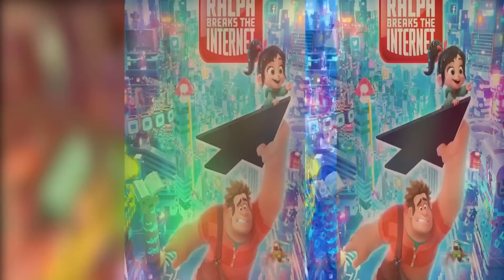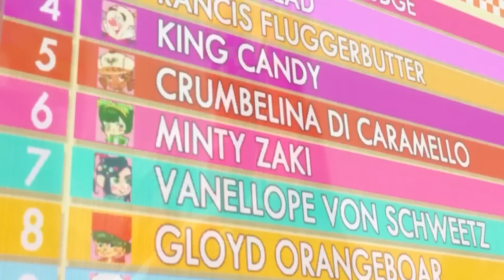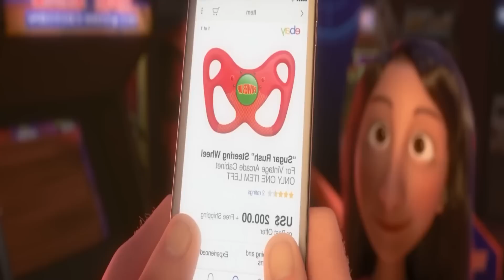Ei Vor Trebui Sa-Si PARASEASCA JOCURILE Si Sa Faca Fata PROVOCARILOR De Pe Internet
Ralph este un personaj negativ dintr-un joc arcade. El isi doreste sa devina un erou, dar nu isi da seama ca ajunge sa strice alte personaje din jocurile video. El se imprieteneste cu un glitch si ajung sa salveze pana la urma lumea Arcade.

Nume Animatie: Ralph Rupe Netu!